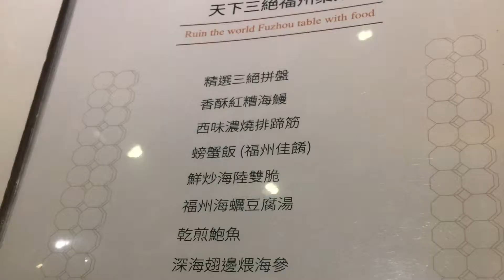Yummy beef noodles in Taipei 红烧牛肉麺 Tien Hsia San Jyue 天下三絶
Check out Tien Asia San Jyue beef noodle restaurant in Taipei, Taiwan.红烧牛肉麺